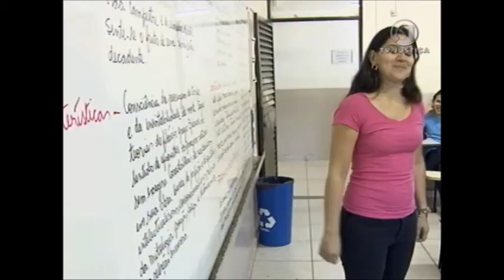Jornal da Justiça 1ª edição 30 de agosto de 2017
Assista ao Jornal da Justiça 1ª edição do dia 30 de agosto de 2017 na íntegra.